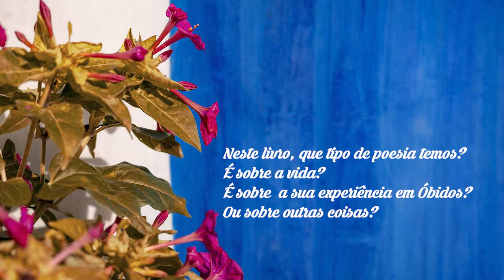Juan Domingo Aguilar em Residência Literária • Óbidos Vila Literária 2019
O poeta espanhol Juan Domingo Aguilar esteve em Óbidos, em residência literária, para sentir Óbidos e escrever poesia. O mês de Abril foi suficiente para Juan arrumar as ideia e preparar um livro de poemas.

(Legendado)